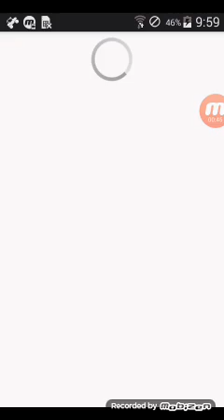Ninja war sargis12